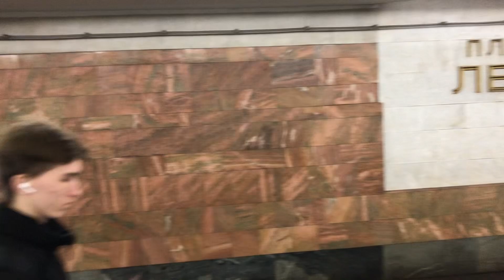Три цены минского метро на станции метро площадь Ленина минского метрополитена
Брендированный вагон поезда минского метро с рекламой торговой сети бренда Три цены на станции метро площадь Ленина минского метрополитена